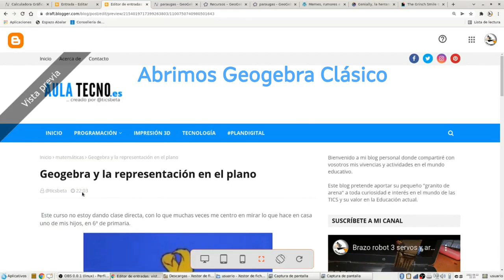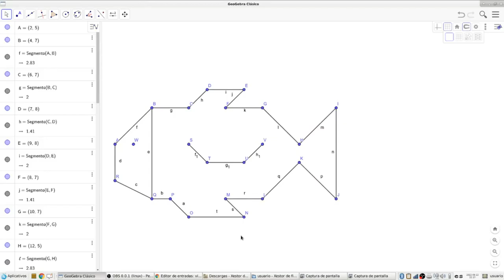Coordenadas para debuxar en Geogebra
Idea para una clase de 6º primaria o 1º ESO